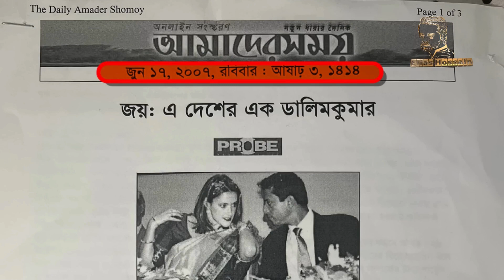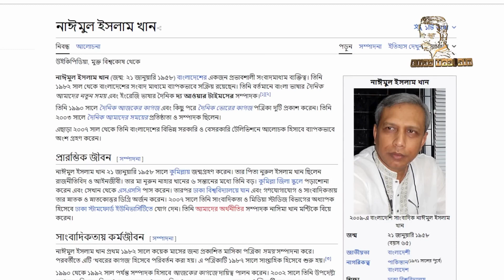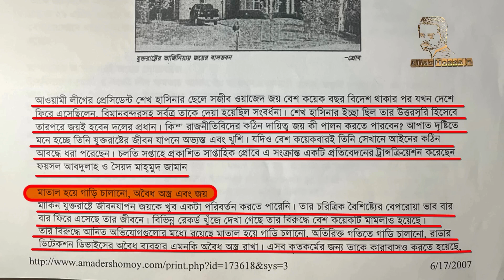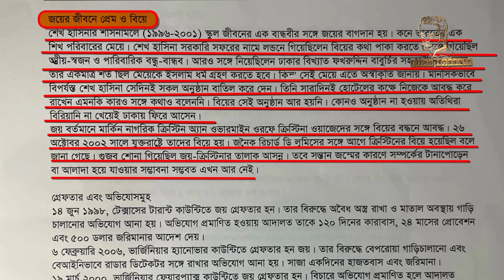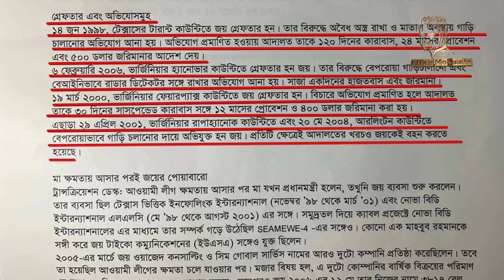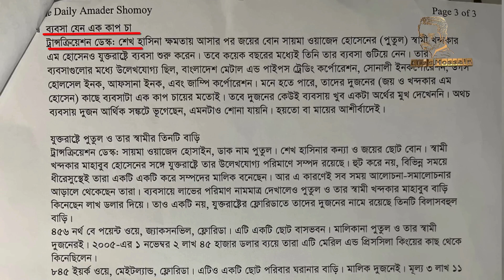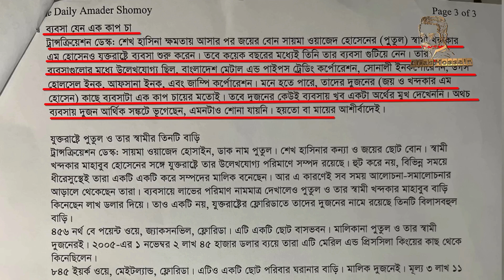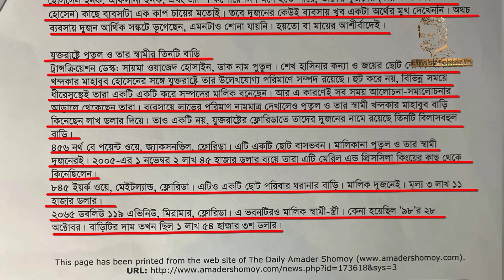সজীব ওয়াজেদ জয় এর ডকুমেন্টেড আমলনামা l Sojib Wajed Joy